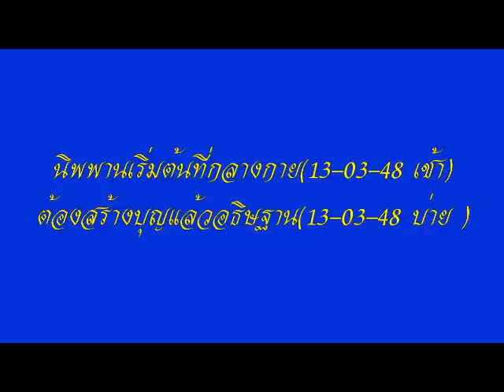โอวาทหลวงพ่อธัมมชโย วัดพระธรรมกาย นำนั่งสมาธิ ชุดที่ ๑๐/๗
นำปฏิบัติธรรม หลวงพ่อธัมมชโย วัดพระธรรมกาย